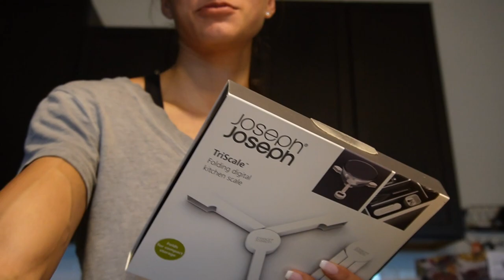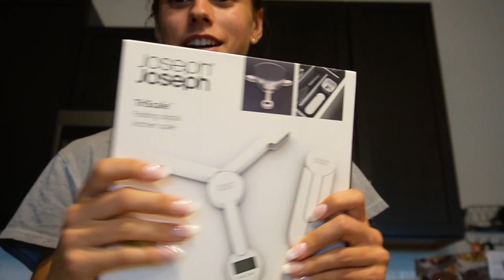Peak week pt.1 for my first bikini comp! Last leg day, last minute shopping and how I'm feeling.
Hey guys welcome back! I am so excited as we have officially entered peak week! In this video I take you through Sunday-Wednesday of my peak week. Watch to see my last glute day before show day, shopping hauls and updates on protocol/ how I am looking! Thank you for tuning into each weeks videos and following my journey, I can't wait for part two see ya then!!!